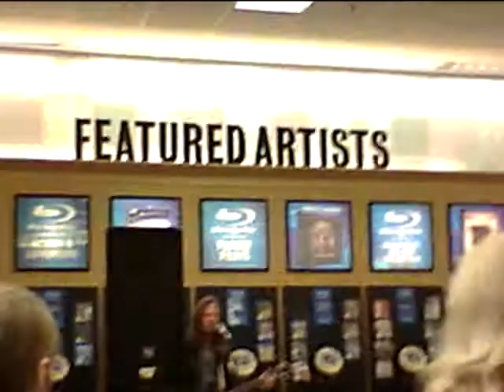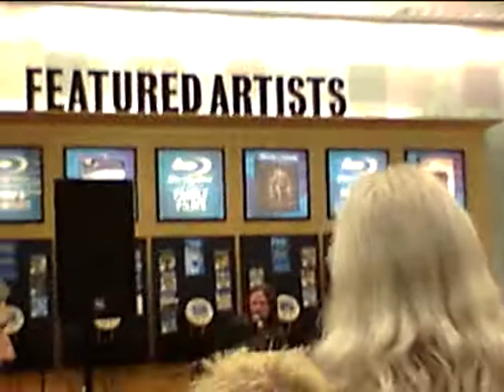Luther Dickinson solo 2012-04-14 - B&N - Hoover, AL **In-store/Complete**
Luther Dickinson
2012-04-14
Barnes & Noble at Patton Creek
Hoover, AL

Solo, in-store performance

[Greetings]
Blind Lemon And The Hook Man
Death Comes On Wings Of Crepe
Feelin' Bad Blues
[stories]
Amazing Grace
Down By The Riverside -)
Keep Your Lamp Trimmed And Burning -)
When The Saints Go Marching In -)
Soldier In The Army Of The Lord
[stories]
Up Over Yonder
[stories]
Ain't No Grave
Breckenridge Blues
[stories]
Birmingham Blues
Drinking Muddy Water -)
Hear My Train A Comin' -)
Shake -)
The ABC Song -)
Shake -)
Boogie -)
Shake

recorded by BDF with a Zoom Q3.
thanks to JKM for the Q3 loaner.

/// ~ Support artists that support tapers ~ ///